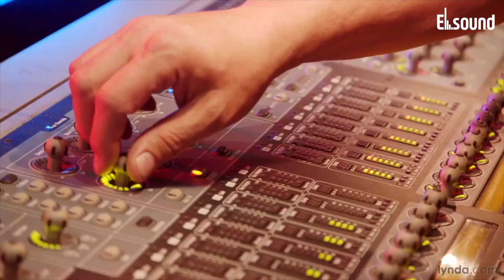[꿀팁Tip&잡식]음향 오퍼레이팅 노하우를 알려드립니다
[영상내용]
음향 오퍼레이팅을 잘 하려면, 핵심이 되는
4가지를 고려하셔야 합니다.

1. 누가 Key Maker 인가?
2. Time 의 중요성 ?
3. Tune 의 중요성 ?
4. Isolation ?

보내주세요~~